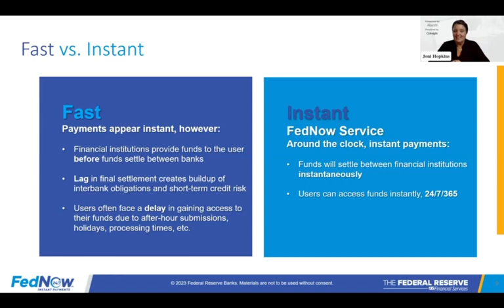Fast Versus Instant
Iso 20022- New Financial System is Coming

Trades are free because it is in a Roth IRA.    Buys and sells are free

Set up a Coinbase account to buy most ISO ASSETS YOU GET $10

Buy the X assets here.    You get $20 FREE for using my referral :    Hi, I'd like to invite you to use Uphold. Create your account and try out one of the easiest and most cost-effective trading experiences.

I am not a financial advisor nor is this financial advice.  I do not work in finance and nor have I ever. Do not invest off of anything that I say before doing your own research.  Never invest more than you are willing to lose.